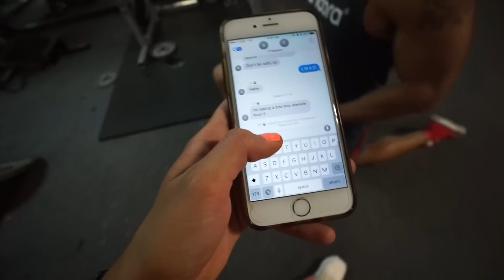HEAVY SQUAT DAY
Edited the title because there was too many hurt fellas out there thinking im racist lol so my work here is now done, thank you please dont come again.

Keep up with your girl on..

LA RUTINA:
Hip abduction SS Goodmornings 4x20, 4x12
Pause squats 5x10
Barbell curtsy lunge 4x10
Leg extension SS Lunge + kickback 4x20,15,12,10, 4x10